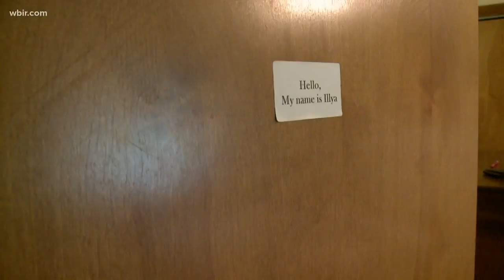Club VIBES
Club VIBES is a mentoring program for visually impaired young adults. The group recently won a nation-wide FitBit Challenge and went to St. Louis to meet a rival team.For more on Club VIBES visit club-vibes.orgJuly 6, 2018-4pm